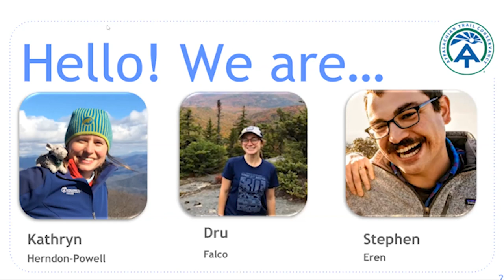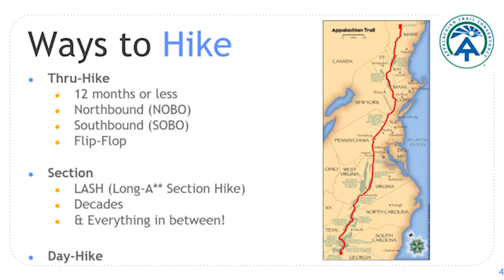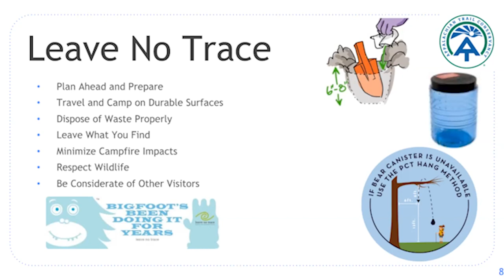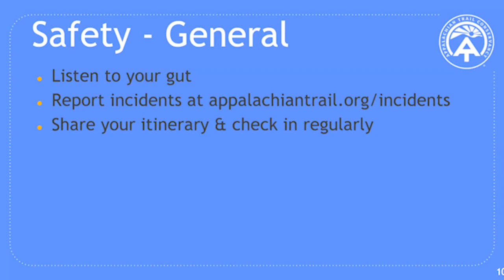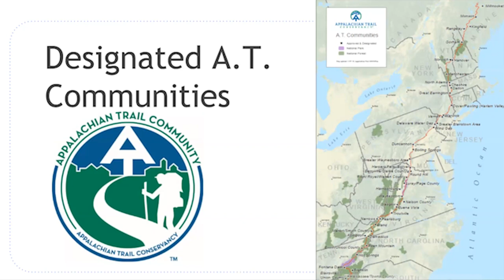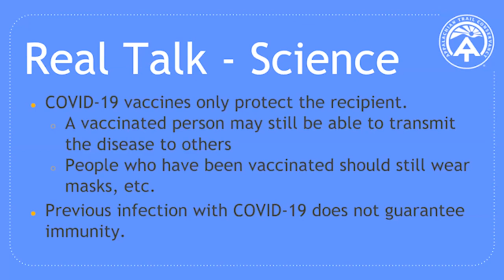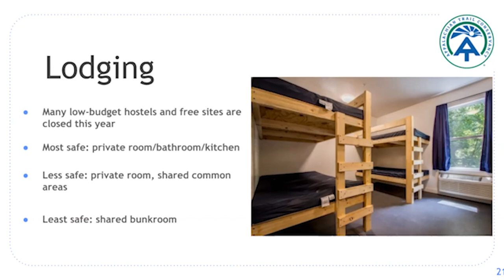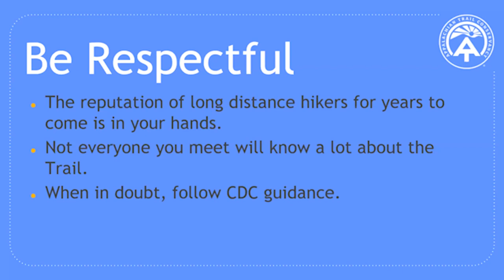2021 Appalachian Trail Hiker Info Session: Resupply Strategies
As of May 11, 2021, the Appalachian Trail Conservancy (ATC) has updated our guidance on long-distance hiking, the distribution of 2021 hangtags and 2000-miler recognition, and announced dates for Appalachian Trail Visitor Centers reopening.

Join ATC staff for a presentation about what to know before you go, with a special focus on resupply strategies off-trail. If you've watched or joined one of our prior 2021 hiking information sessions, skip to 24:41!

The Hiker Preparation Series are live, virtual sessions to share the most essential information for the 2021 hiking season. Each session will cover things like logistics, gear, Leave No Trace principles and safety. Each session wraps up with a moderated Q&A period. Happy Trails!

To register for upcoming sessions